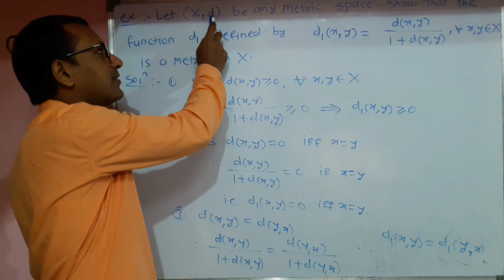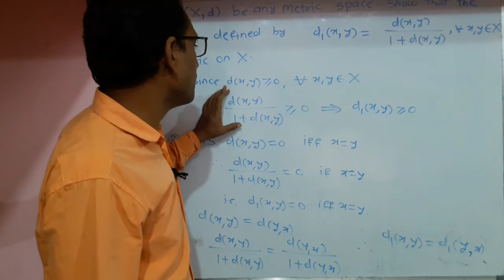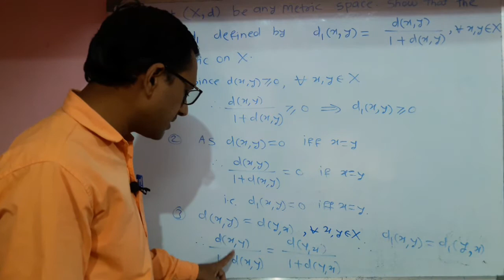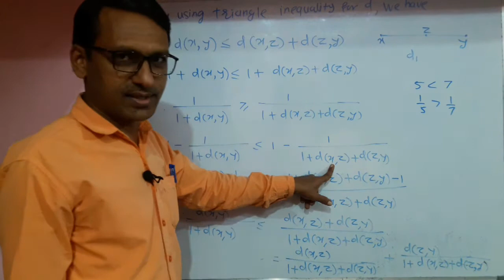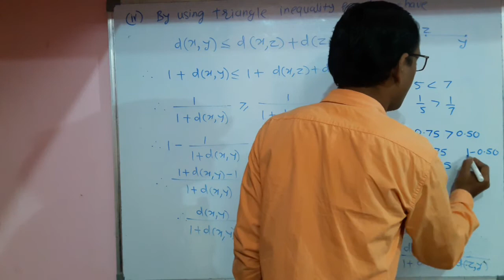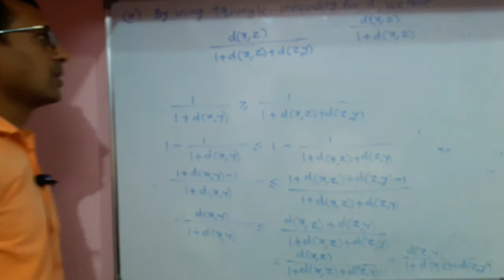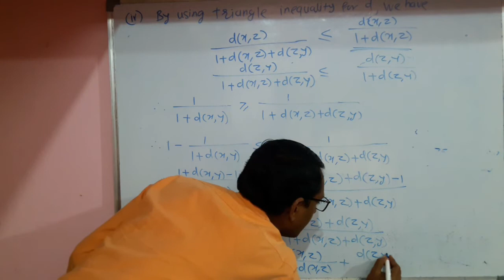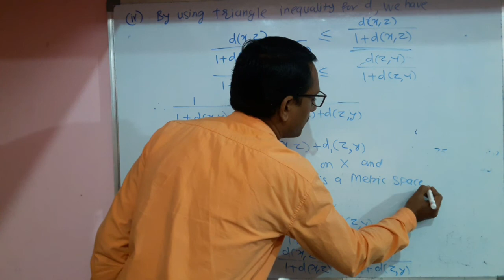Metric Space example of d1 metric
Example of metric in terms of another metric